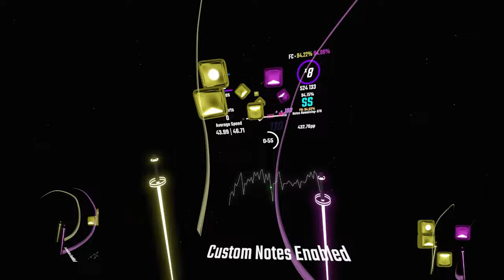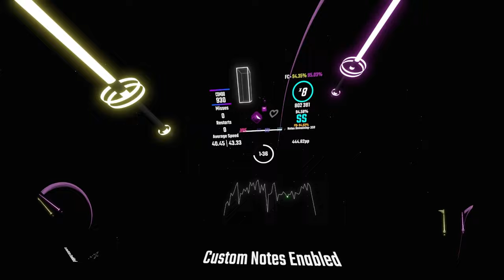Nitro | Camellia - Dyscontrolled Galaxy [10.83★] | 94.6% FC 445.95pp (BSPR PP Record As of 12/17/22)